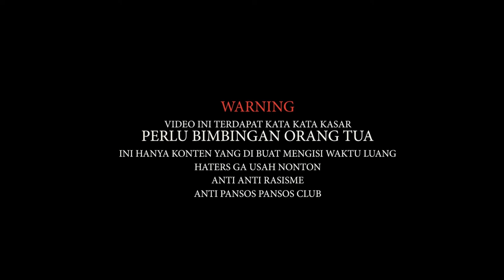SUNMORI BOGOR MOGE LEWAT SUNGAI